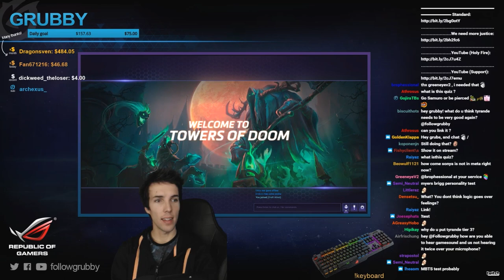Grubby | Heroes of the Storm | Kharazim - Damage Build - HL S3 - Towers of Doom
Sometimes I make a judgment call that killing a team fast, is better than playing defense. Enter DPS Kharazim. *Talent Build Below* (Game Played 23-Jan-2017)